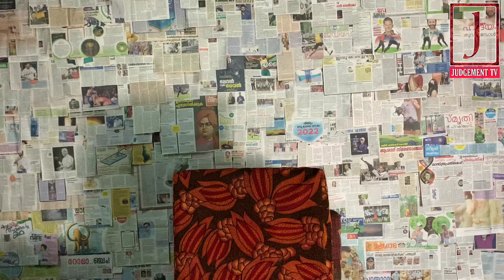15 April 2022